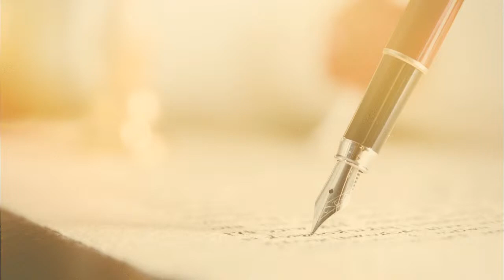MEET THE TRAINER!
Learn how to build a successful notary signing agent business today!